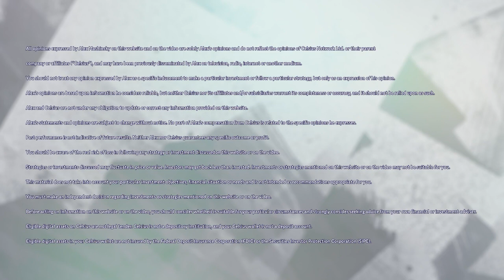CEL token Flywheel and utility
Alex breaks down how the demand for CEL token will outstrip supply as the number of Celsians SNOWBALLS!